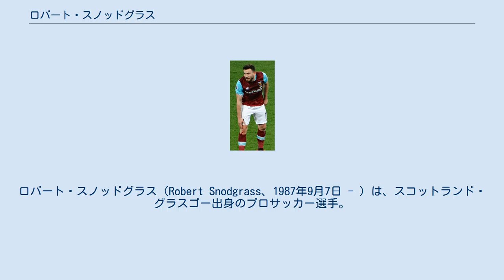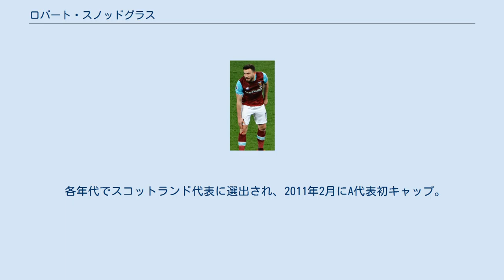ロバート・スノッドグラス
スターリング・アルビオンFCの選手
ロバート・スノッドグラス（Robert Snodgrass、1987年9月7日 - ）は、スコットランド・グラスゴー出身のプロサッカー選手。
ウェスト・ブロムウィッチ・アルビオンFC所属。
 リヴィングストンFCでキャリアをスタート。
 スターリング・アルビオンFCへのレンタルを経て、2008年にリーズ・ユナイテッドAFCに移籍。
リーズでは2009-10シーズンにフットボールリーグ・チャンピオンシップ昇格を達成した。
2012年2月、キャプテンに任命されたが、リーズとの契約延長を拒否し7月にノリッジ・シティFCに移籍。
 2013-14シーズン終了後、ノリッジの降格に伴いハル・シティAFCに移籍。
しかし膝に重傷を負いシーズンを丸々棒に振った。
2014-15シーズン終了後、ハルはチャンピオンシップに降格したがスノッドグラスは残留を選んだ。
翌シーズン、昇格プレーオフを勝ち抜きプレミア復帰に貢献した。
 2017年1月、ウェストハム・ユナイテッドFCに1020万ポンドで移籍。
直後にディミトリ・ペイェが移籍したため15試合に出場したが、無得点に終わる。
2017-18シーズンはフットボールリーグ・チャンピオンシップのアストン・ヴィラFCに期限付き移籍に出された。
2018-19シーズンはウェストハムに復帰。
主力のアンドリー・ヤルモレンコが序盤に負傷したため右サイドのファーストチョイスとなり、リーグ戦33試合に出場した。
 2021年1月8日、ウェスト・ブロムウィッチ・アルビオンFCと2022年までの契約を締結した。
 各年代でスコットランド代表に選出され、2011年2月にA代表初キャップ。